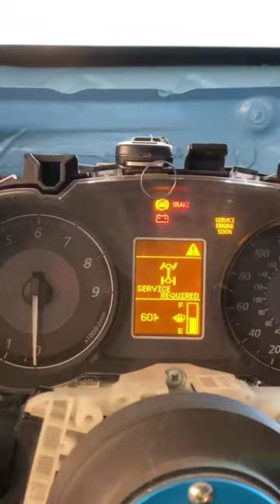640hp Evo X